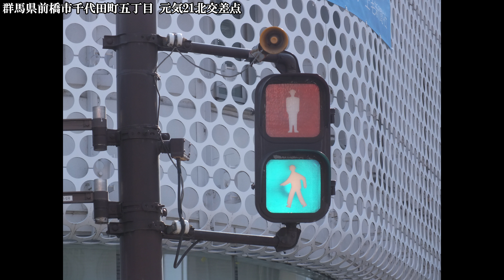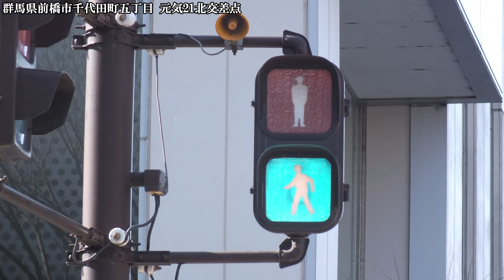【音響信号(擬音式)】日本信号製警交仕規第21号〈群馬県前橋市千代田町五丁目元気21北〉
撮影場所:群馬県前橋市千代田町五丁目 元気21北交差点

再撮影してきました。